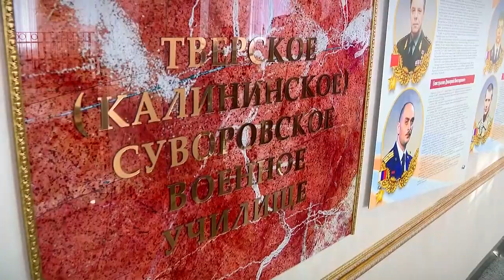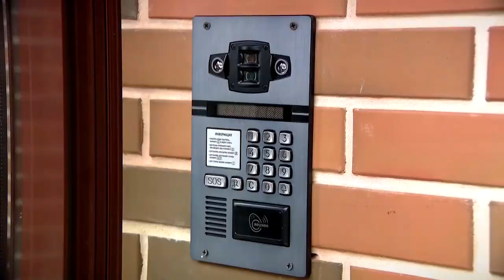Тверь посетил полпред Президента России в ЦФО